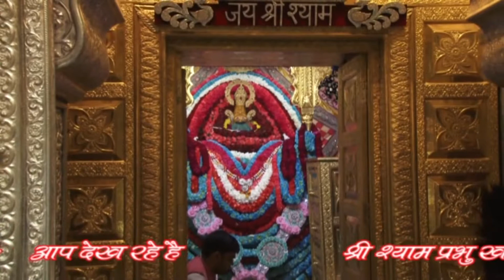आएगा आएगा आएगा, लीले चढ़ सांवरा आएगा I हारे का सहारा I NIDHI SAXENA I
आएगा आएगा आएगा, लीले चढ़ सांवरा आएगा
SINGER I NIDHI SAXENA
PROGRAMME I  SHREE SHYAM UTSAV
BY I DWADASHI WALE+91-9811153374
CAM-N-EDI:   I SANJAY STUDIO RANI BAGH